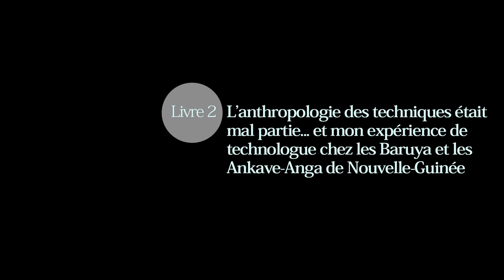Pierre Lemonnier. Livre 2. L’anthropologie des techniques était mal partie…et mon expérience de ...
« Pierre Lemonnier. Livre 2. L’anthropologie des techniques était mal partie…et mon expérience de technologue chez les Baruya et les Ankave-Anga de Nouvelle-Guinée »

Pierre Lemonnier est directeur de recherche émérite au CNRS

Date : 16 décembre 2019 (Aix-en-Provence, France)